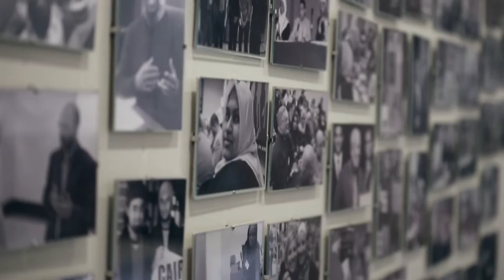RESILIENCE: CAIR-Chicago 2017 Documentary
CAIR-Chicago's 2017 Documentary is centered on the word "Resilience" because time after time again, we will stand back up in the face of adversity to challenge Islamophobia, racism, and hate in all its forms.